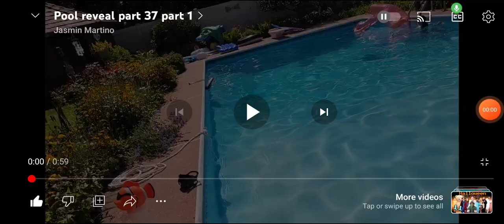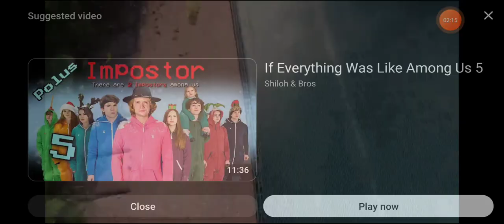Pool reveal part 37 full version